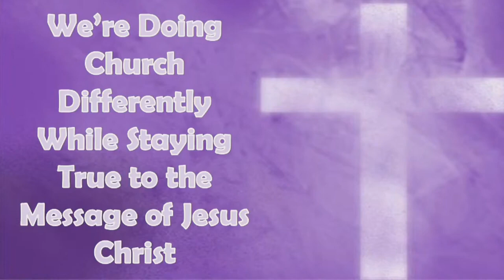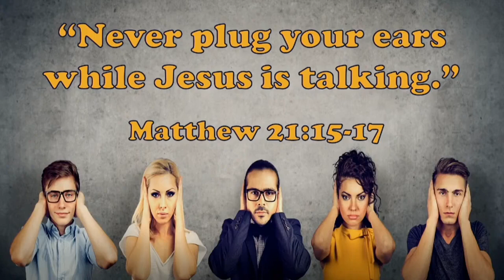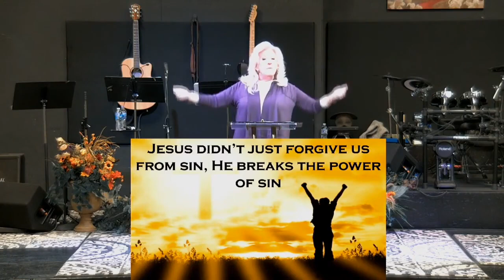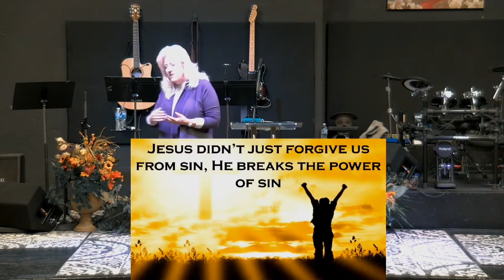Never Plug Your Ears When Jesus is Talking